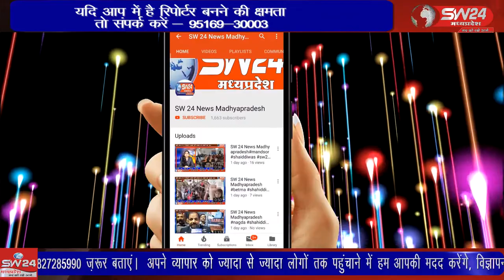दंगा प्रभावित लक्ष्मी से मंत्री पटेल ने वीडियो कॉल पर की बात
खरगोन में दंगा प्रभावित लक्ष्मी से मंत्री पटेल ने वीडियो कॉल पर की बात, कर कहा की बेटी की शादी मैं सारे खर्चे का वहन में करूंगा। खरगोन से जयंत गुप्ता की रिपोर्ट